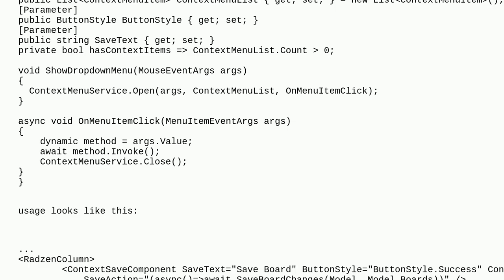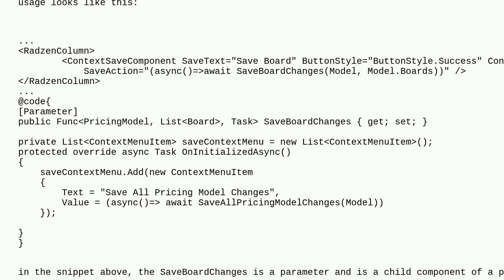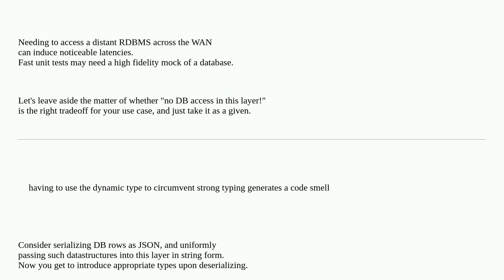Codereview: Passing in method as func and using dynamic to circumvent type checking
Passing in method as func and using dynamic to circumvent type checking

A special thanks goes out to the awesome community

  blazor c#